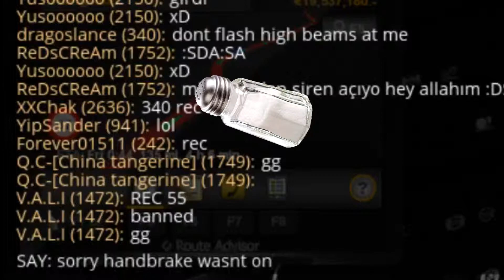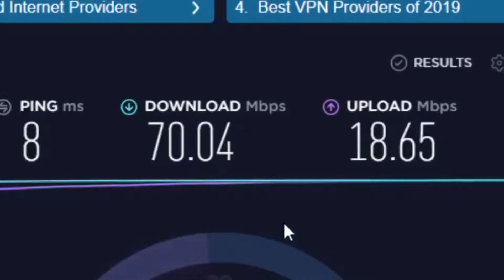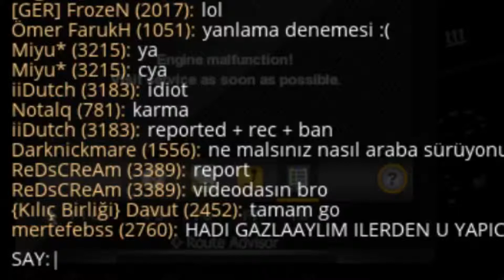euro truck sim (chiivvs dashcam #3) calais 2 duisberg special part #1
new episodes Wednesdays and sundays